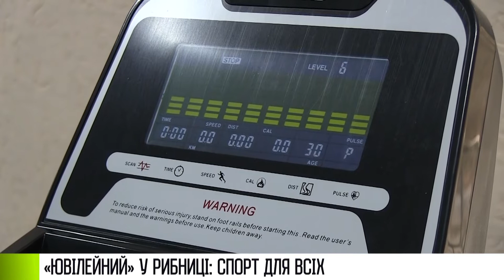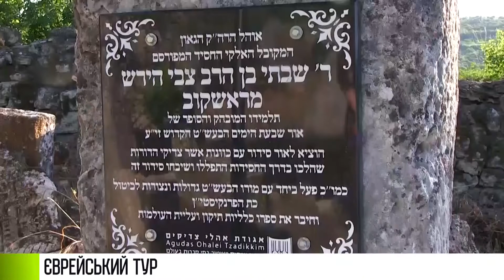Як це було - 22/06/22